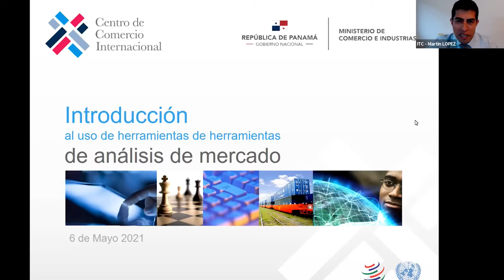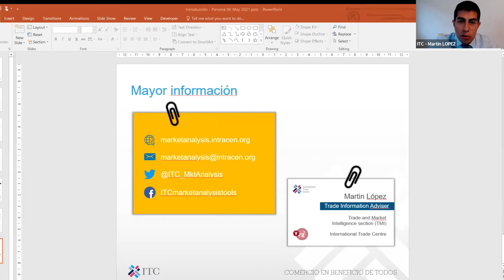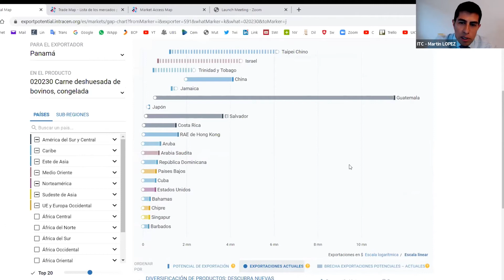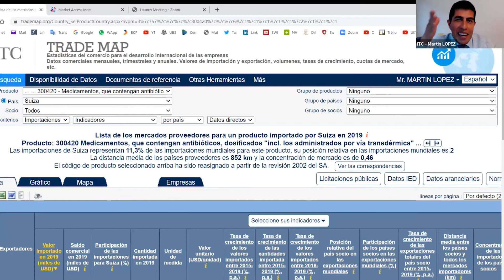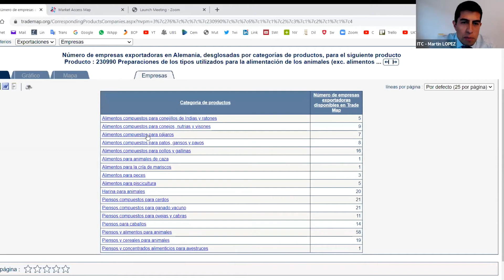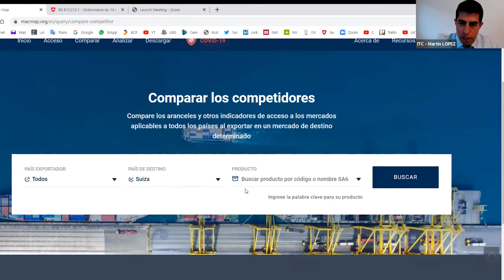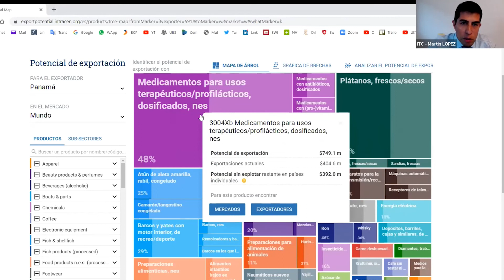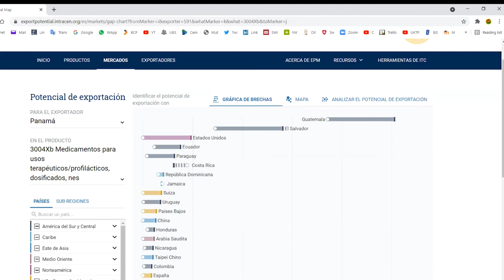WEBINAR "Herramientas de Inteligencia de Mercados"